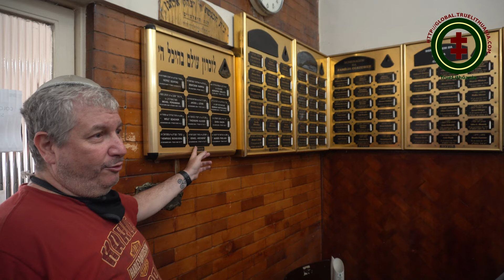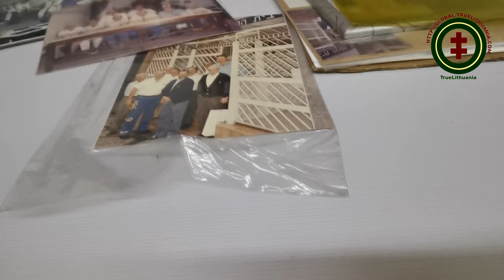Lithuanian (Litvak) synagogue in Sao Paulo | Gilson Suckeveris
A short film about a unique Litvak (Lithuania's Jews) synagogue in Sao Paulo. Here, Jews who immigrated from Lithuania to Brazil before World War 2 have retained a distinct Litvak community centered around this Itzchak Elchonon synagogue in Bom Retiro district.

Gilson Suckeveris, a native of the once-Jewish-majority district and a lifetime member of the synagogue, told "Global True Lithuania" its story and situation.

The story was recorded by Augustinas Žemaitis and Aistė Žemaitienė, creators of "Global True Lithuania" encyclopedia of Lithuanian heritage abroad.

Our online encyclopedia article about the Lithuanian hertiage in Brazil (including more details about this synagogue)